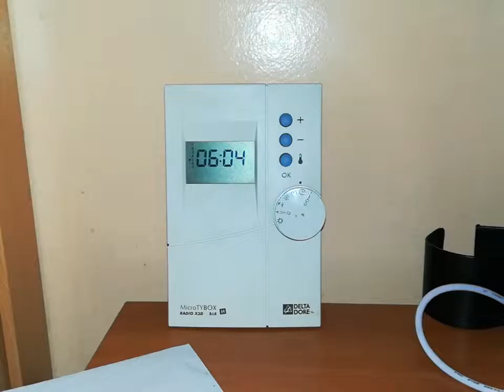Tikají time-lapse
Tikají bíly TIMELAPSE.